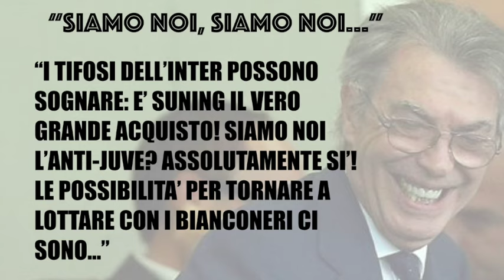Mastrangelo a CTV: "Conte all'Inter: comincio a crederci! Brozovic scaz**to, l'avrà fatto apposta?"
Nel canale ufficiale di Calcissimo troverete tutti i resoconti della settimana calcistica firmati da Fulvio Collovati, le pagelle con i promossi e i bocciati dello sport e le esclusive sul calciomercato filmate dal nostro inviato in incognito!